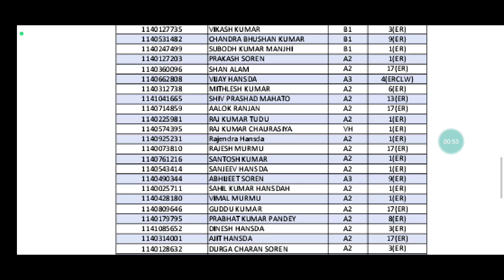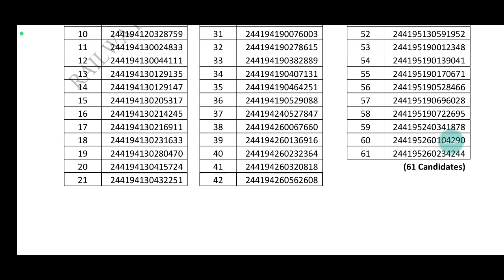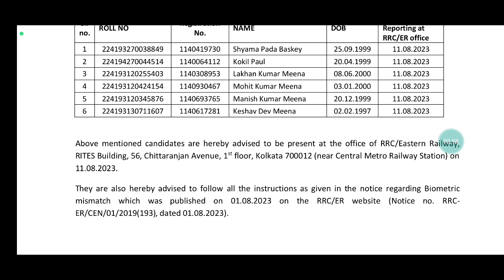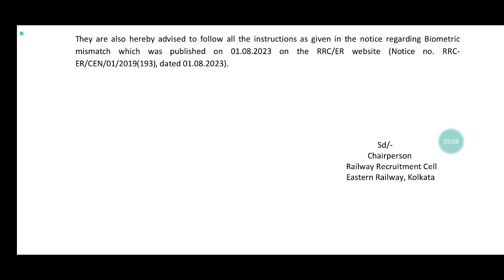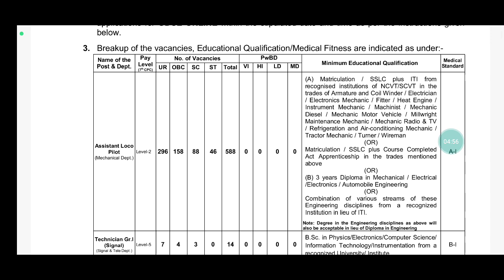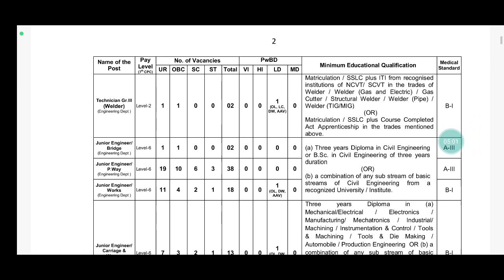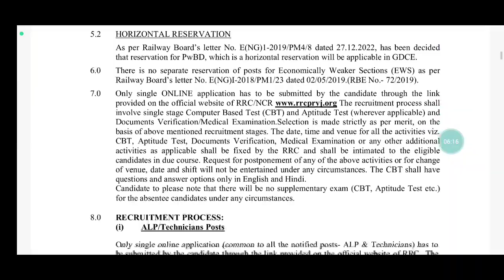लंबे इंतज़ार के बाद Railway ने दिया Notice ✌️